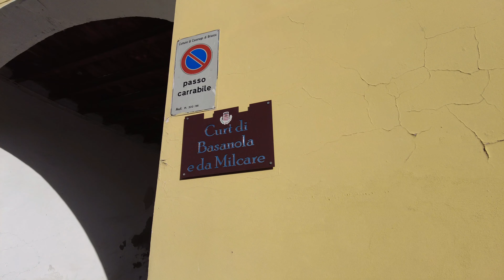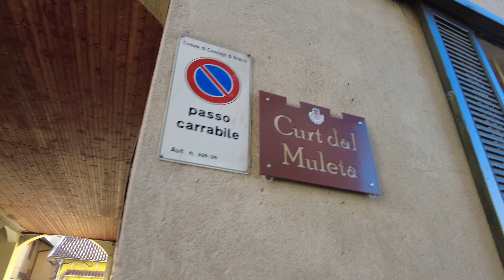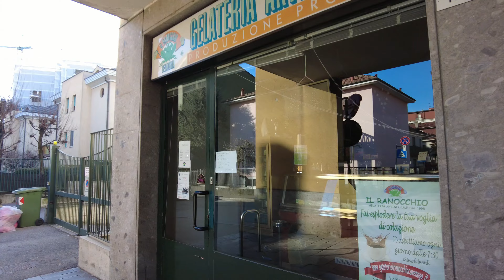COMO es VIVIR en UN PUEBLITO DE ITALIA? Pro y Contras - parte 2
Aqui la segunda parte del video sobre la vida en un pueblo Italiano recorriendo sus calles y lugares curiosos, sus pro y contras que puedes encontrar viviendo en estos lugares.